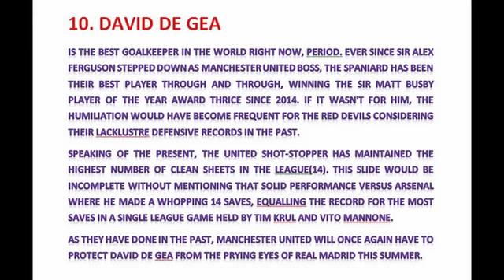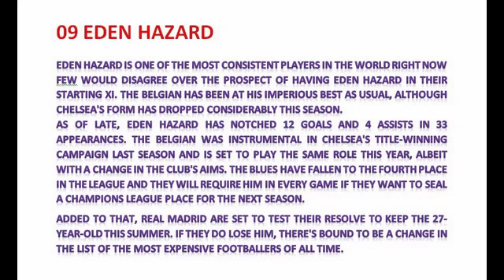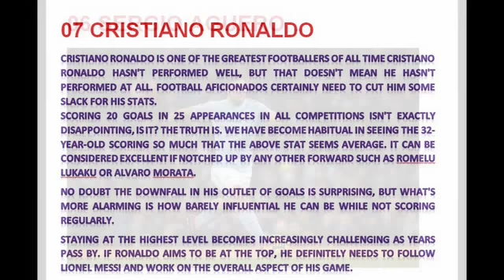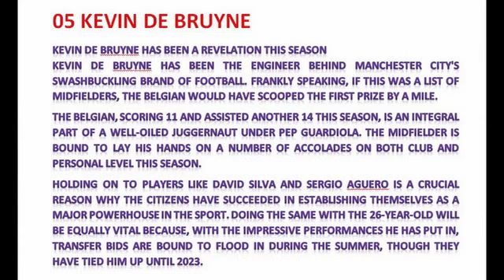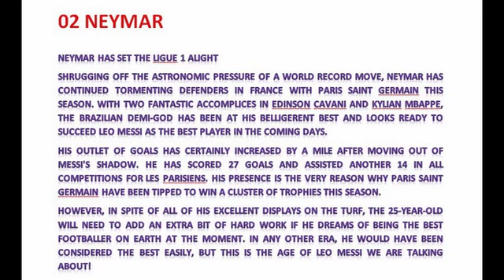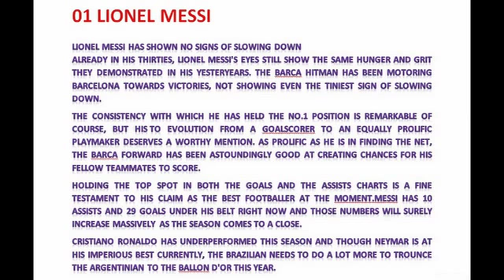Top 10 Football Players 2018